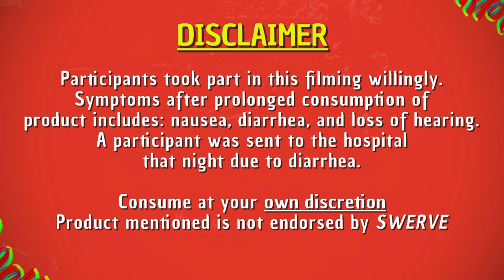Hottest Chips in the WORLD?!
If you can take this spiciness level, please tell us. Because none of us could. Davide​, Vanessa​, Jeremiah​, Wendy​, Ridzwan​ and Shayne​ managed to brave through...with side effects.